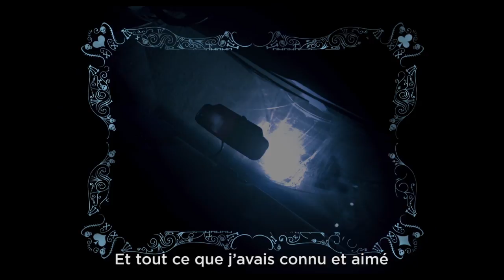Gena Showalter - Alice au pays des Zombies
Série « Chroniques de Zombieland », T.1 de Gena Showalter

Moi, Alice, j’ai cessé de me croire au pays des merveilles le jour où je les ai vus. Eux, les monstres. Ils existent. Ils ont pris ma petite sœur. Ils ont dévoré mes parents. Bientôt, ils seront partout et ils dévoreront vos familles, vos copains, notre monde...
Vous voulez ça ? Non, moi non plus.
 Alors, je vais rejoindre Cole et sa bande, et avec eux,  je vais me battre jusqu’à la mort s’il le faut. Contre les monstres … les Zombies.